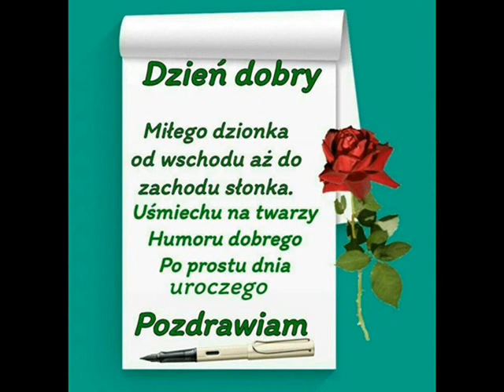Radosnej soboty życzę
Obowiązuje całkowity zakaz kopiowania, powielania, pobierania i przemontowywania teledysku
Udostępniać można jak najbardziej